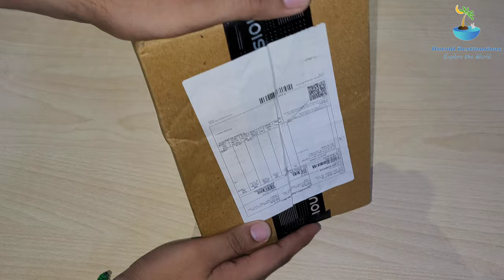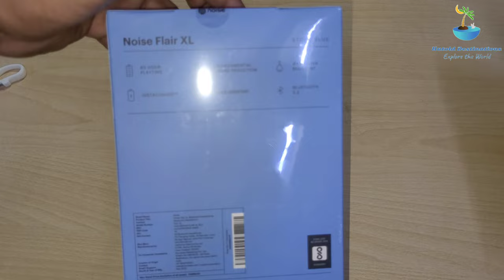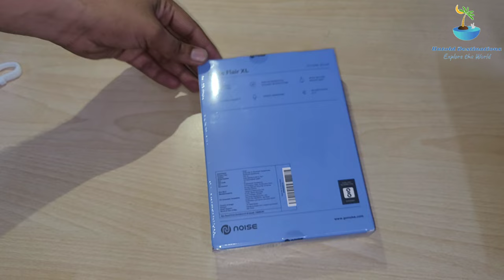Noise Flair xl | Neckband | 80 hours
Noise Flair XL 2022